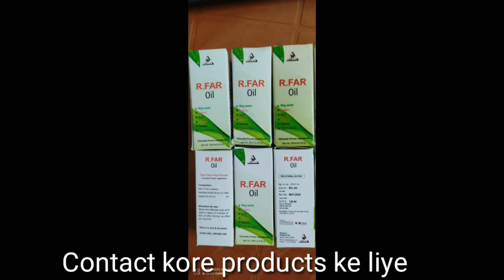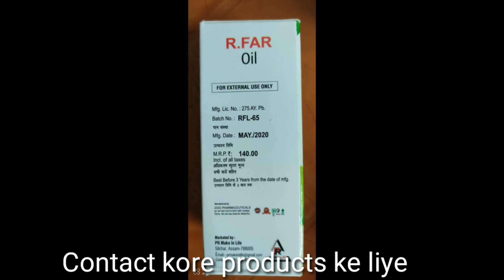Pr make in life || new products Add Hua hain Harbel products